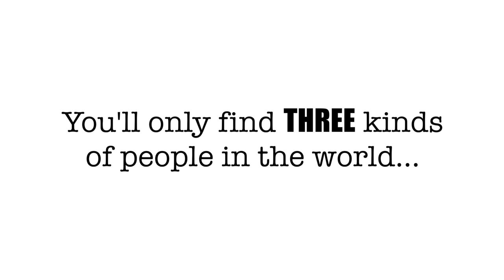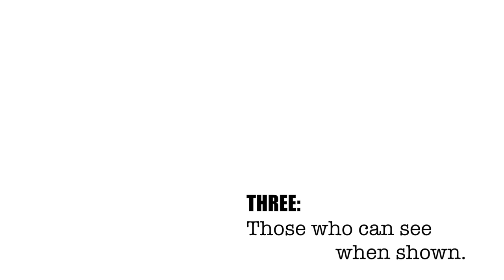How to Dial in Digital Presence for Your Restaurant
222 - How to Dial in Digital Presence for Your Restaurant

Revolutionize your private event planning with Tripleseat's all-in-one platform. Boost new booking sales by 30%, generate more leads, create contracts, BEOs, and more. Plus listeners of the show get a discount when you sign up.

Don’t let sales tax spoil your business. Stay on top of sales tax with automation from DAVO by Avalara so you can spend less time in the back office, and more time in the front of house.

We live in a digital world. That much is obvious, right? But people don't wander down the street anymore to find somewhere to eat. Hell, why should they when they have the world at their fingertips? And if the world is now online, then you must find a way to stand out in a place as noisy as the internet.

On today's episode we're covering six different areas: website, SEO, press, citations, reputation management, and finally social media. Tons of information and actionable takeawys you'll be able to apply to your restaurant TODAY!

Everything changes when your restaurant starts generating consistent, predictable, 20% profits every single month. Are you ready to level up? To bring your restaurant to where you know it should be? Just imagine how consistent profit would change your like.

Ready to learn more about my P3 Mastermind Program?